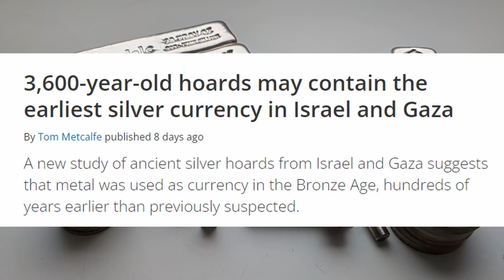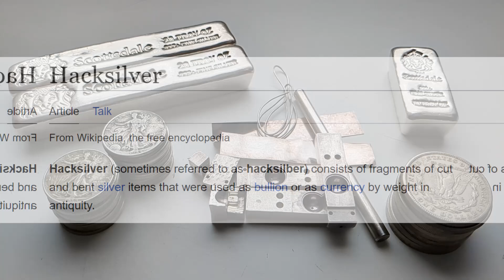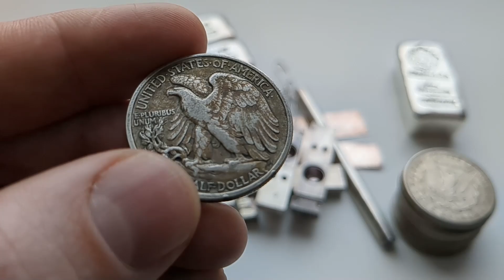Silver In Myths & The Human Psyche - (Why We Recognize REAL Money)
Silver has been used by humanity as money for thousands of years, and it seems to be a built in feature among humanity to recognize the precious nature of rare metals.

Nothing in this video is financial advice.  All information is provided for educational and entertainment purposes only.

This video may contain paid endorsement by sponsors such as SD Bullion, Silver Botanicals, Masterworks & Others